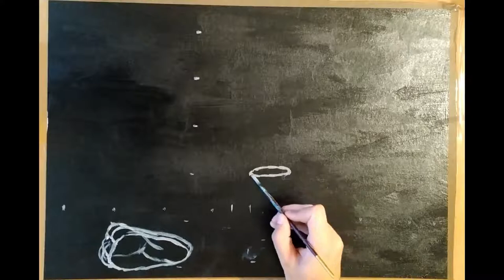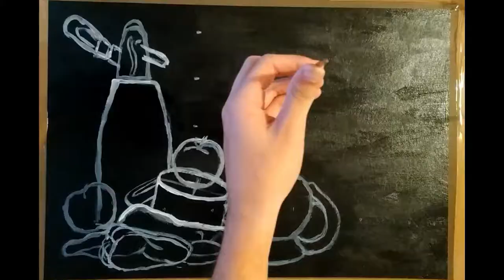AMAZING painting with gouache. "STRONG MOVES",with brushes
Strong moves with brushes to paint still life.